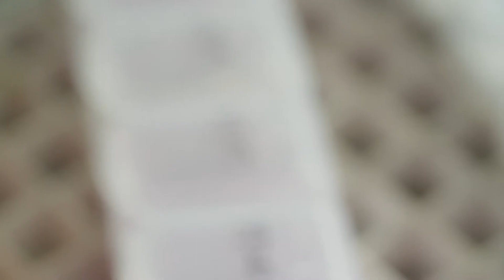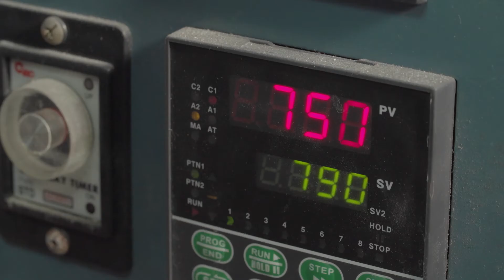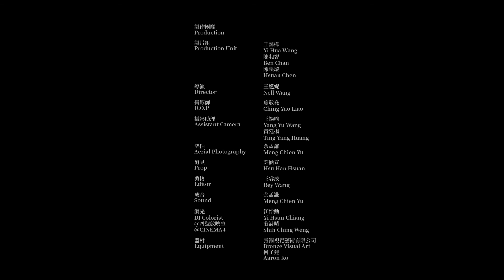Créer à partir du cœur / 匠人魂#16以心為器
Lu Yen-hua : Art de l'émail
L'artiste émailleuse Lu Yen-hua est spécialisée dans les œuvres en émail cloisonné. Elle aime la combinaison du cuivre et de l'émail, ainsi que le processus de forgeage et de polissage. Lu Yen-hua croit que le cuivre a une beauté qui grandit avec le temps : Au fil du temps, l'oxydation du cuivre induit des changements de couleur qui créent des tons profonds, donnant au cuivre un aspect de simplicité rustique et une texture fascinante. Le cuivre peut ainsi mettre en valeur et compléter les couleurs vives de l'émail, donnant naissance à des couleurs envoûtantes qui contrastent, tout en étant compatibles. L'expérimentation de combinaisons de différents matériaux a permis à Lu de ne jamais se lasser de ce travail, et elle trouve toujours un plaisir nouveau dans ses tentatives inspirées.